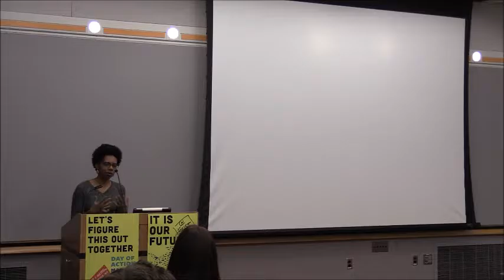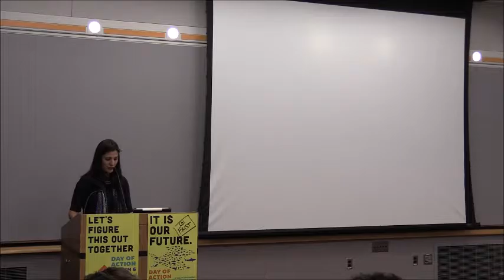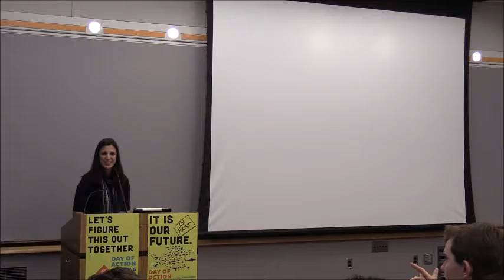Promoting a Consistent Life Ethic Across the Political Spectrum - March 6 Teach-In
Title: Promoting a Consistent Life Ethic Across the Political Spectrum
Leaders: John Londregan, Ana Samuel, Matthew Igoe, and Allie Burton
Description: In our polarized time, it is sometimes forgotten that the defense of unborn children, as well as the seriously disabled and frail elderly, began as a progressive cause and has a distinguished history in the progressive tradition. The principle of the sanctity and inviolability of all human life transcends political ideologies, be they progressive or conservative, socialist, or libertarian. This teach-in will consider ways that people with different political views and party allegiances can work together to honor the inherent and equal dignity and right to life of all members of the human family.